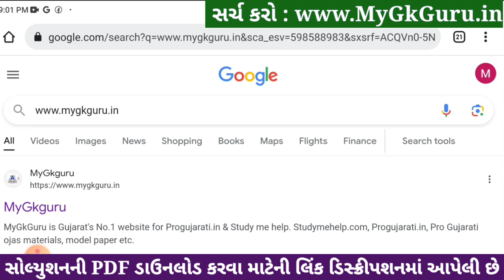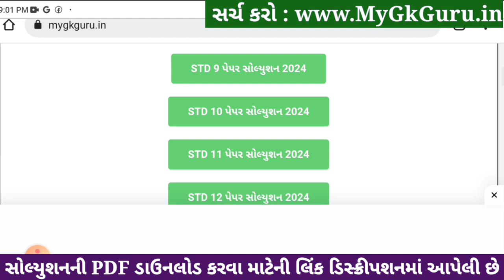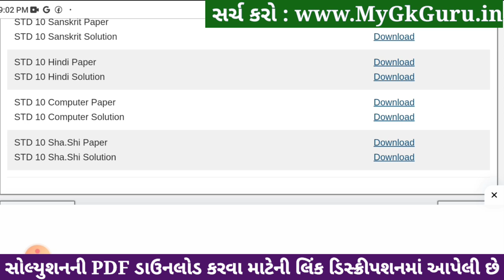Std 10 Hindi Paper Solution 2024 80 Marks, Std 10 Hindi Second Exam Paper 2024, Dhoran 10 Hindi 2024